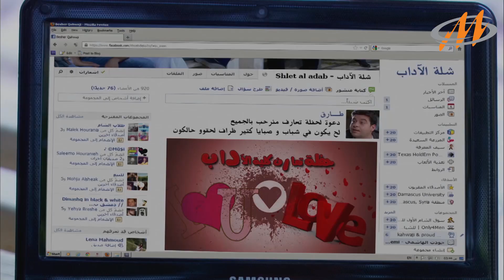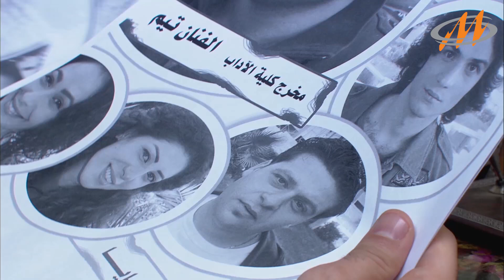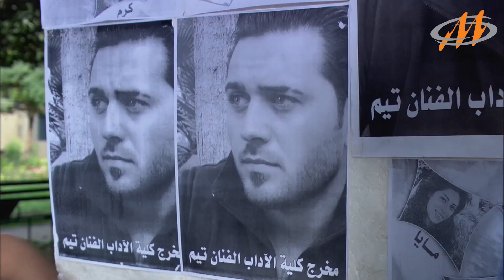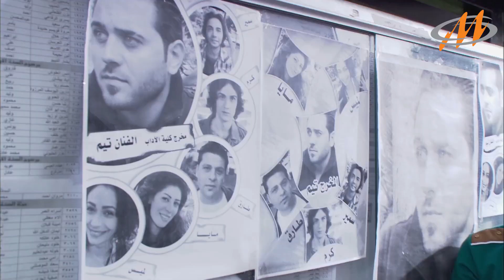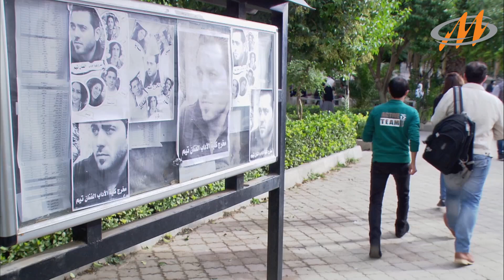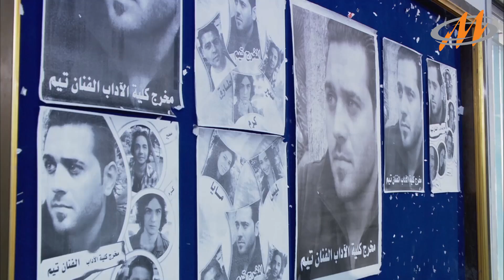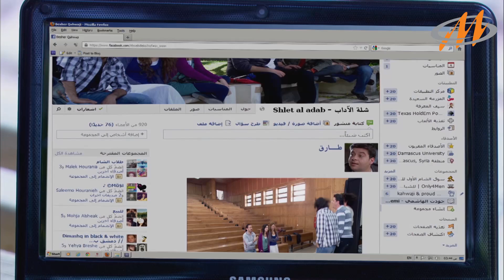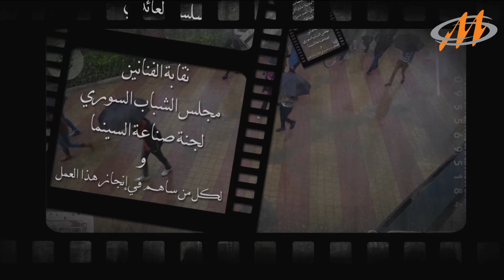صفحات ملونة ح5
تبنى طموحات وآمال كبيرة أثناء الدراسة  وبالاجتهاد والمثابرة تتحقق الأماني ولكن يبقى تأثير الأصدقاء  على الوصول لتحقيق الطموحات كل الأثر مسارات كثيرة سنراها في مسلسل  صفحات ملونة  وبألوان جميلة
دراما سورية#سورية#العراق#السعودية#تركيا#الجزائر#ألمانيا#انكلترا#المغرب#الاردن#لبنان